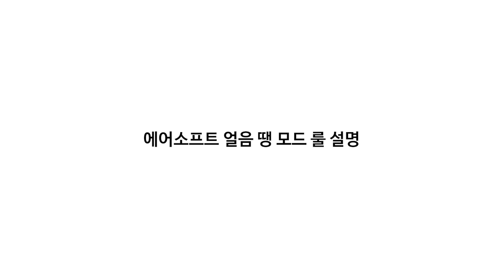에어소프트 리신 메타 : 미니 게임 얼음 땡 모드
빨리 코로나 종결좀...

'마르코 폴로' 라는 놀이에 게임에 영향을 받음 게임입니다.